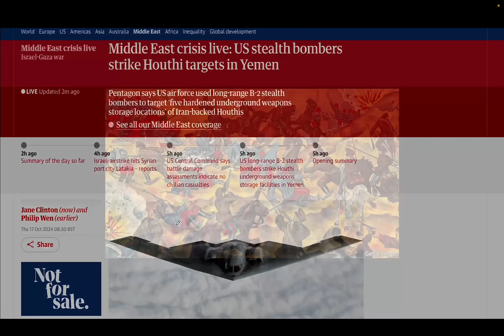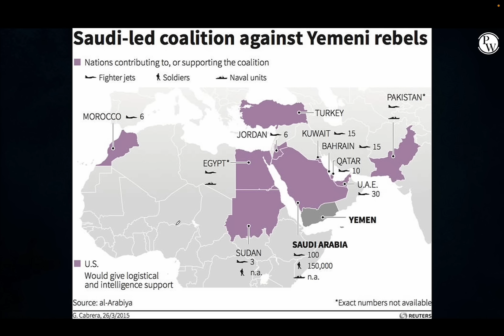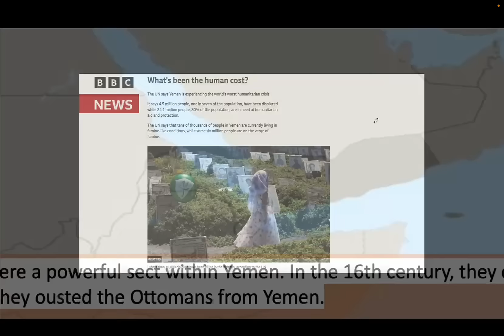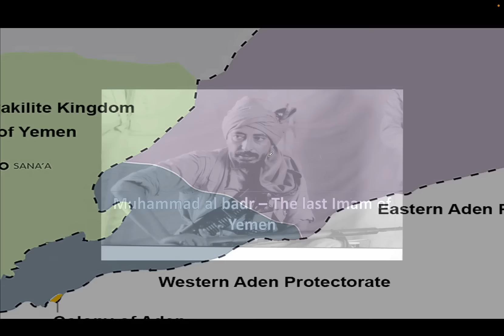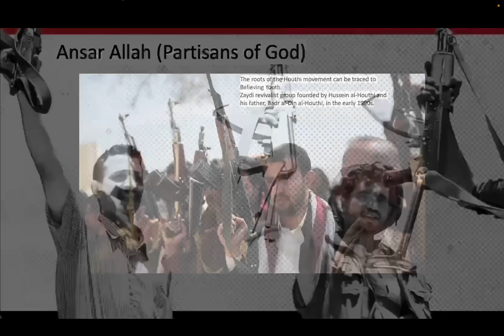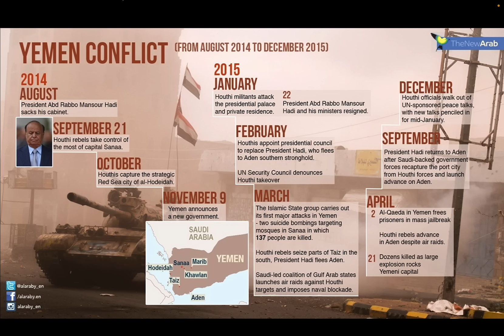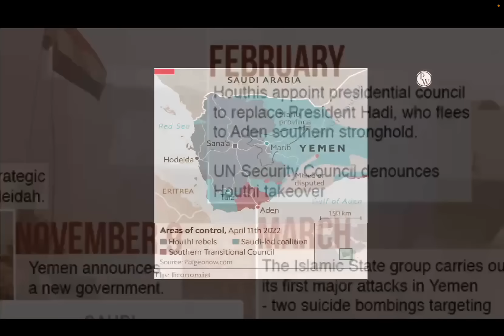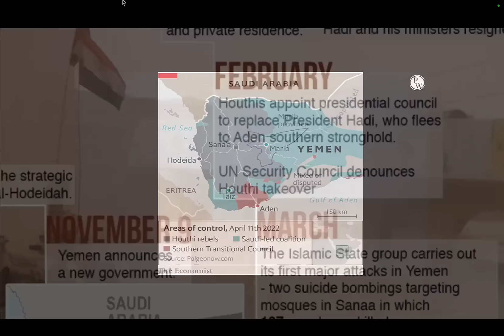Yemen Crisis Explained in HINDI | Why is Yemen divided | Who are houthis | OnlyIAS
The Yemen Civil War is a complex and devastating conflict that has been ongoing since 2014, plunging the country into a severe humanitarian crisis. The war is primarily between two main factions:

Houthi Rebels: A Shia group from northern Yemen, officially known as Ansar Allah. They represent the Zaidi Shia Muslim minority and oppose the Yemeni government, which they claim is corrupt and illegitimate.

Yemeni Government: The internationally recognized government, initially led by President Abd-Rabbu Mansour Hadi, which was overthrown by the Houthis in 2014. Hadi’s government fled to Saudi Arabia but continues to be backed by a coalition of Arab nations.

Key Causes of the Conflict:
Political Instability: Yemen had long been unstable, especially after the Arab Spring in 2011, which forced then-President Ali Abdullah Saleh to step down. His departure led to a power vacuum, and the transitional government struggled to hold the country together.

Sectarian Tensions: The conflict also has a religious dimension, with the Houthis (Shia) opposed by the Yemeni government, which is Sunni-majority. This sectarian divide has further deepened the conflict, drawing in regional powers like Iran and Saudi Arabia.

Saudi-Iran Proxy War: Saudi Arabia leads a military coalition backing the Yemeni government, while the Houthis are believed to be supported by Iran. This has turned the Yemen conflict into a regional proxy war, with devastating consequences for the civilian population.

Major Events:
Houthi Takeover (2014): The Houthis seized the capital, Sana’a, in 2014, forcing President Hadi to flee to Saudi Arabia.

Saudi-led Intervention (2015): In 2015, Saudi Arabia and its allies launched a military campaign to restore Hadi’s government, leading to widespread airstrikes, blockades, and ground battles.

Humanitarian Crisis: Yemen is facing one of the worst humanitarian crises in the world, with millions on the brink of famine. The conflict has destroyed infrastructure, caused widespread displacement, and left civilians without access to basic necessities like food, water, and healthcare.

Impact of the War:
Humanitarian Disaster: Over 233,000 people have died, including many civilians. The country faces severe food shortages, and diseases like cholera have become rampant.

Stalemate: Despite years of fighting, the war is at a stalemate. Neither the Houthis nor the Saudi-backed coalition has achieved a decisive victory.

International Response:
The international community has called for peace talks and ceasefires, but progress has been slow. The UN and other humanitarian organizations are working to provide aid, but the ongoing fighting and blockades make it difficult to reach those in need.

In conclusion, the Yemen Civil War is a tragic conflict driven by political instability, sectarian divides, and regional power struggles. Its consequences for the Yemeni population have been catastrophic, and the path to peace remains uncertain